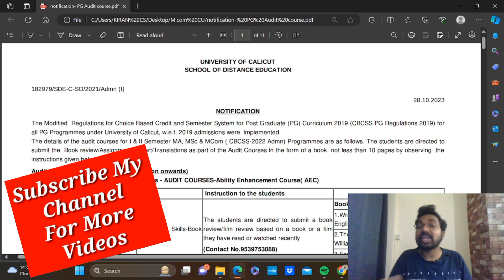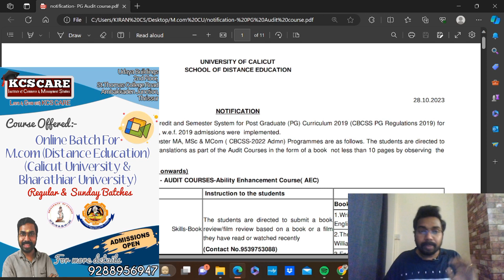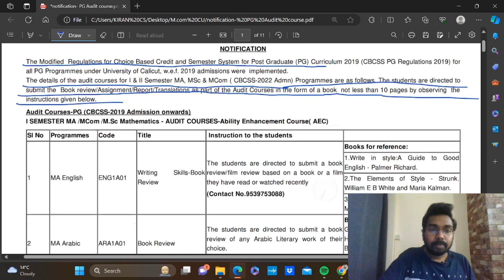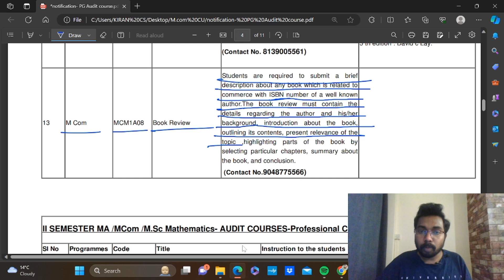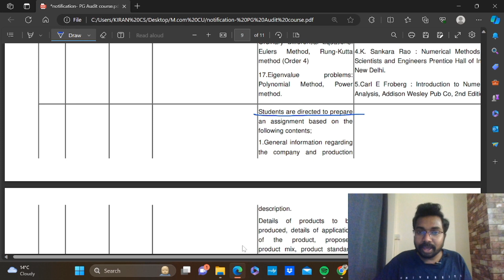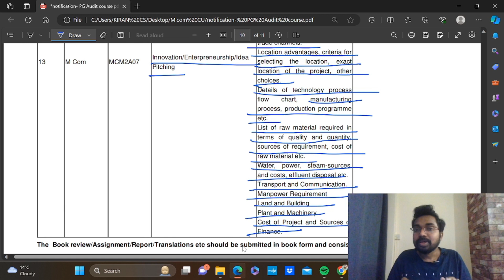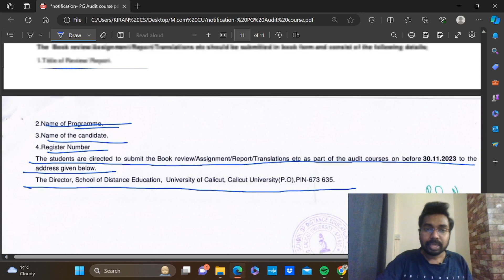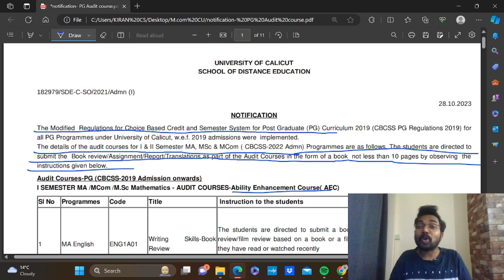Calicut University M.com 1st & 2nd Sem SDE|Audit Course Submission Date Published|Complete Details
Ph:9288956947(Whatsapp Only). Exam Oriented Online Coaching For Calicut University, Bharathiar University,IGNOU,& SNGOU.

KCS CARE
Thrissur -680027

Online Batches
M.com
MBA
B.com
BBA
Kerala PSC Exams
CMA